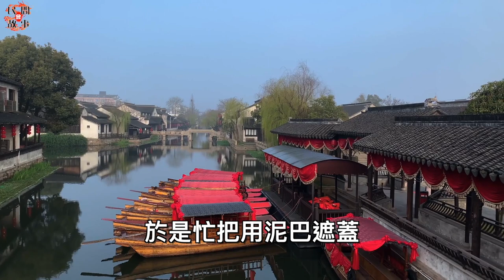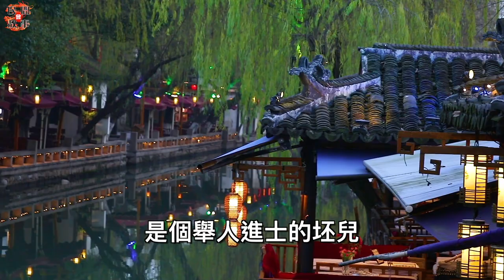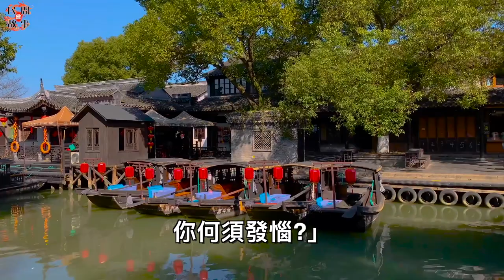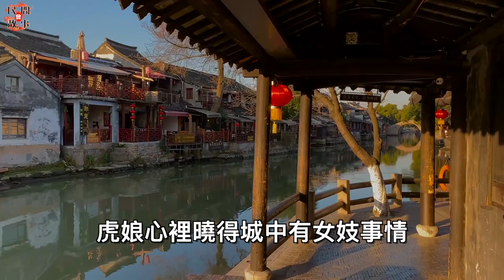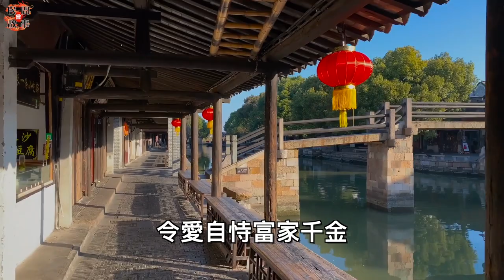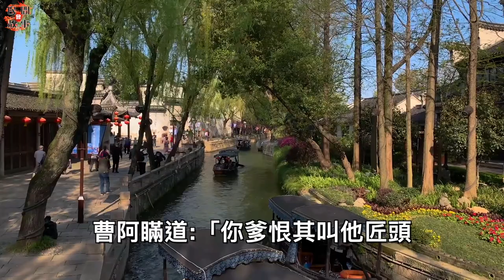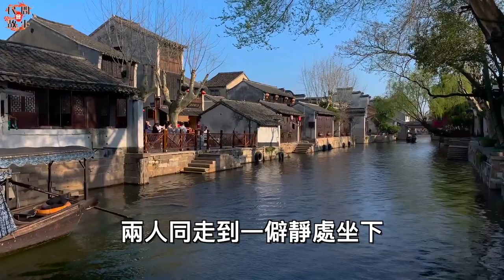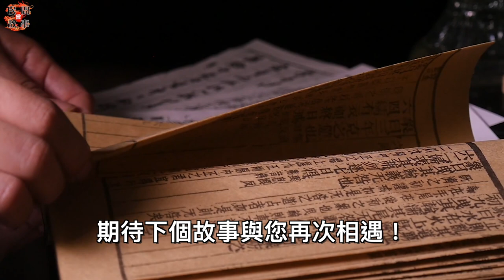暴發戶相中了一個得意女婿！不料婚後女兒竟然雇人閹割丈夫！這到底是怎麼回事！？ ｜民間故事會